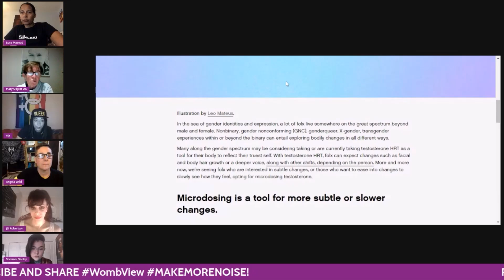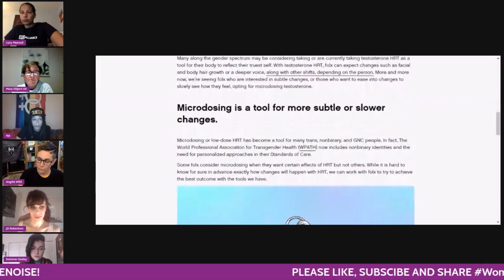Womb with a View episode 3 LesbianVisibilityWeek Special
LesbianVisibilityWeek Special!

Featuring

Julia Diana Robertson is an award winning author and Senior Editor at the Velveteen Chronicles. She was one of the first writers to write about the harmful impact of gender identity ideology on young lesbians and gender non-conforming women.

Sommer Seeley is a lesbian who resides in Portland, Oregon.  Having previously identified as non-binary, she has been gender critical for three years and struggles to juggle her online and real life identities.

Aja is a poet and Activist from West London, currently banned on Mumsnet and blocked by Stonewall.

Lucy Masoud is a barrister and former firefighter and Fire Brigade Union's LGBT secretary for London. She is best known for her advocacy on behalf of the FBU following the Grenfell fire where she worked closely with their legal team assisting the Grenfell enquiry.

Angela Wild is an artist and activist best known for her lesbian advocacy with the group Get the L Out. In 2018 she published ‘lesbians at ground zero,’ one of the first pieces of research investigating the impact of transgenderism and cotton ceiling rhetoric on lesbians. Her latest campaign, Lesbian Me Too, collects the stories of lesbians who have been abused by men.

COMING UP

Germany's oldest feminist festival has gone online this year, on the 21st - 23rd of May.